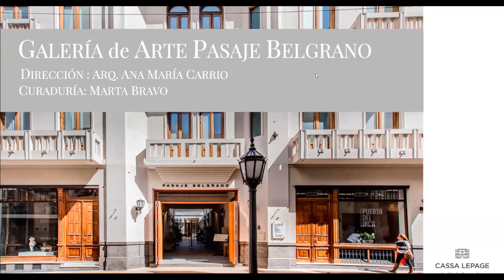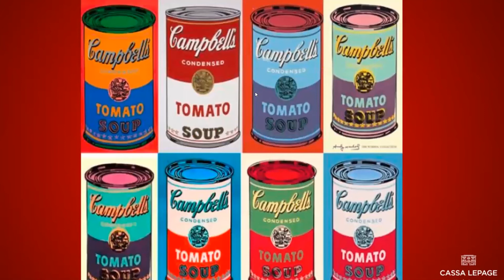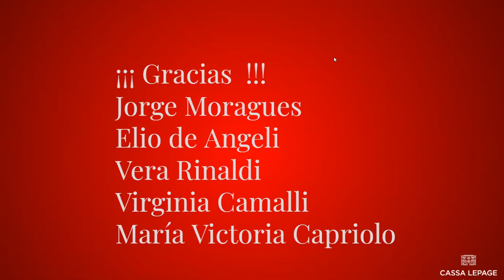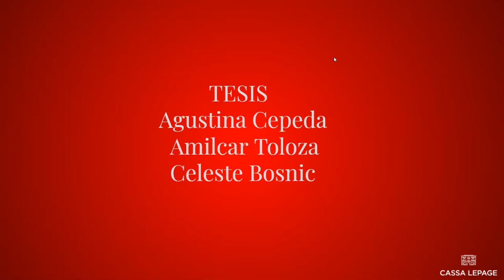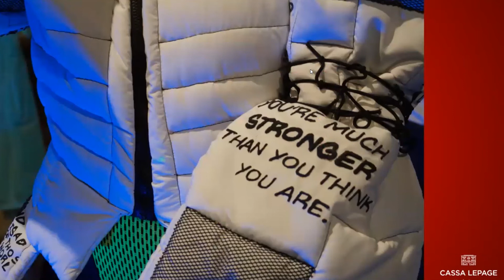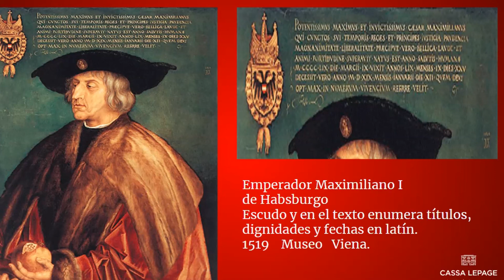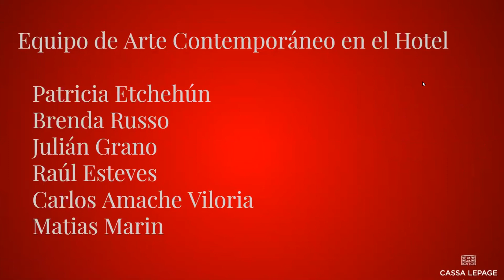Plus Artis. Arte Contemporáneo en el Hotel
Arte Contemporáneo en el Hotel -  Especial plus artis
La curadora de la Galería de Arte Pasaje Belgrano, Marta Bravo,amplia conceptos de arte contemporáneo en las visiones de los artistas entrevistados durante Junio: Eduardo Cetner, Juan Muslera y Alejandra  Césaro Gabriyel. Tiempo extra para preguntas y respuestas.